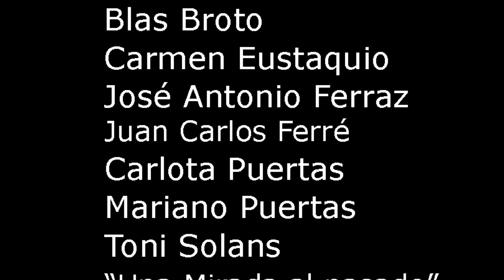MHB Calle Monzón, Avda Estación, Plaza Tallada, Avda de la Merced, 6ª Parte